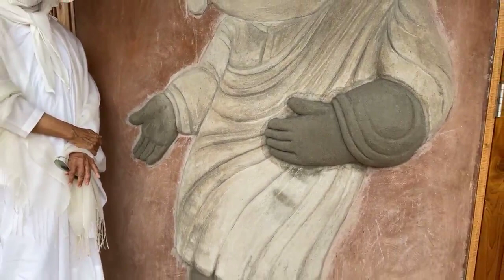วันนี้วันพระ...ธรรมสวัสดี 2